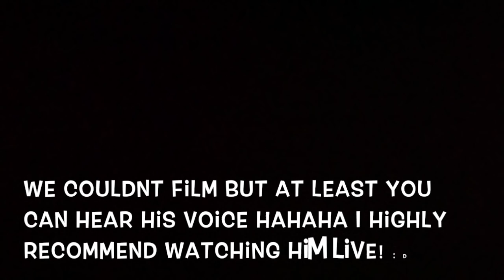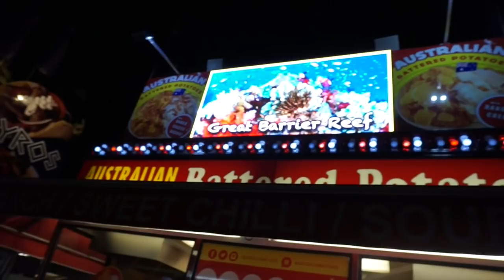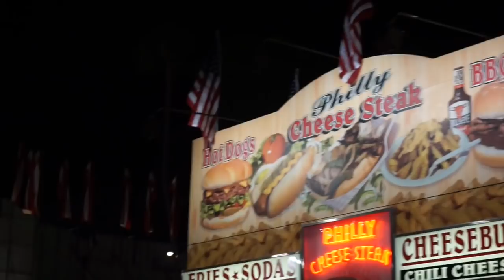Fluffy Gabriel Iglesias + OC Fair 2015!